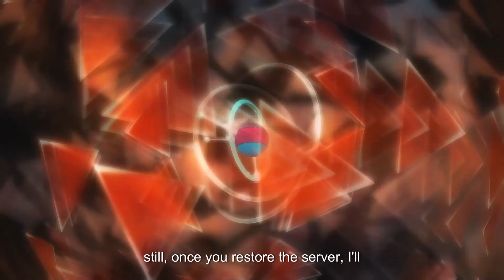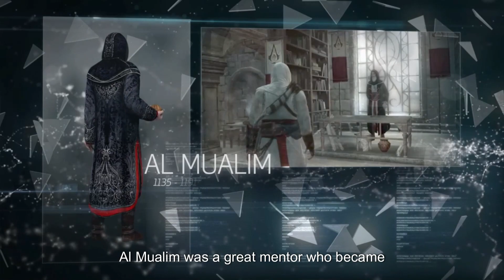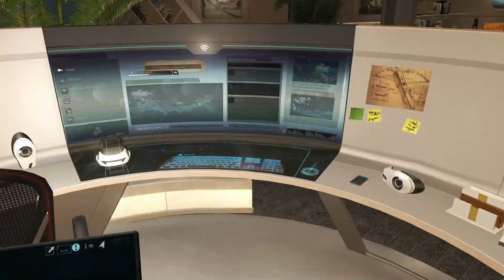Assassin’s Creed: Rogue I Intro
Assassin’s Creed: Rogue Walkthrough Gameplay Part 1 includes a Full Game Review and Full Gameplay for PlayStation 3, PC and Xbox 360. Assassin’s Creed: Rogue Walkthrough Part 1 will include a Review, PC Gameplay, and Main Quests.

Assassin's Creed: Rogue is a 2014 open-world action adventure game that is developed by Ubisoft Sofia and published by Ubisoft. It is the seventh main installment in the Assassin's Creed series. The game follows the story of the Assassin-turned-Templar Shay Cormac, taking place during the Seven Years' War from 1752–1760, and is the closing chapter in the Kenway family's saga.